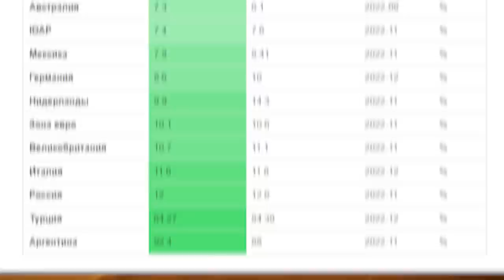Что будет с золотом в 2023 году? || Прогноз на драгоценные металлы 2023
Продолжаю серию новогодних выпусков о выигрышных стратегиях инвестирования в 2023 году. В прошлый раз я рассказал про доллар, а сейчас давайте обсудим золото. К тому же вы часто спрашиваете о том, стоит ли вкладывать в драгоценные металлы и золото в частности. Ну что, приступим?

Сегодня в выпуске:

— почему банки распродают золото?
— стоит ли вкладываться в драгоценные металлы?

❓А вы планируете покупать золото? Как вы думаете, драгметаллы — выгодный актив?

СТРУКТУРА:
00:00 — Золото в 2023 году
01:00 — Что влияет на драгметаллы?
04:11 — Распродажа золота
07:08 — Резюме выпуска